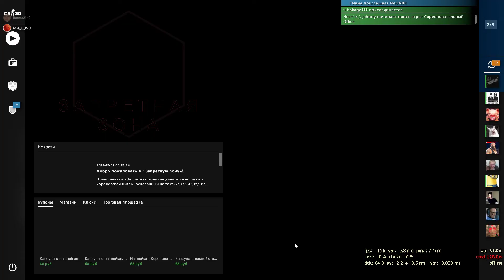CS:GO-KALINKA_MALINKA Edition